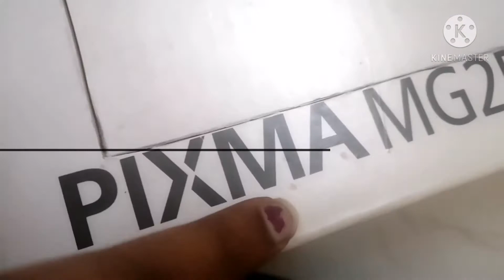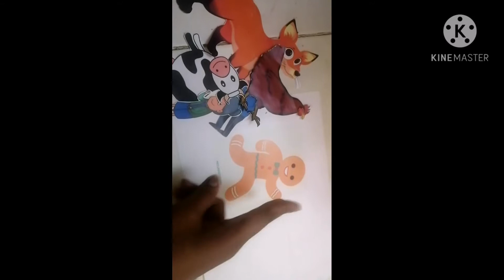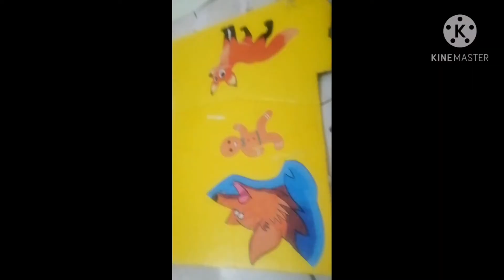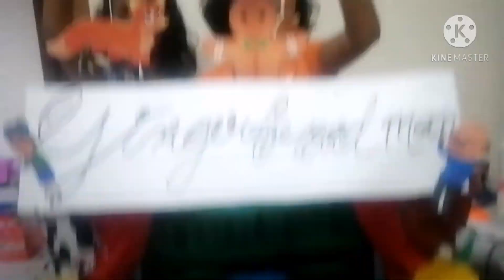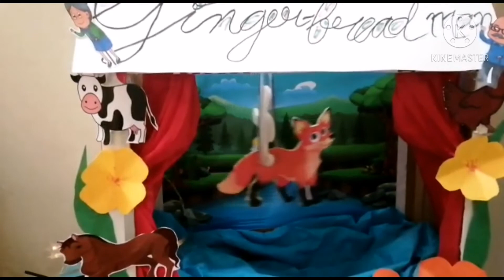45 Kids school project / A puppet show / ginger bread man /puppetshow